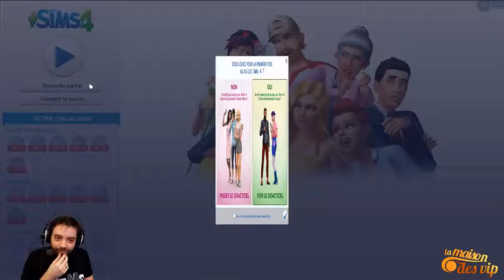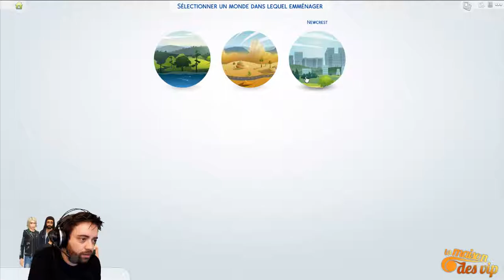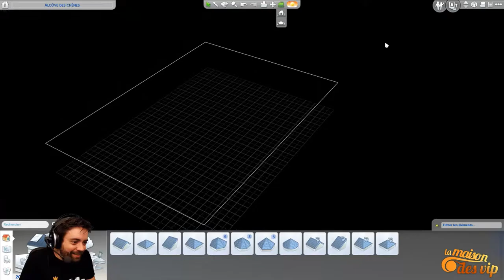La Maison des VIP - EP 1 - Tout le monde au boulot !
Premier épisode de première session de La Maison des VIP sur la GMFP Live ! Création des Sims, construction de la maison et premières aventure. On cherche du boulot pour tout le monde ! La vie commence doucement dans la maison ...

GMFP la chaine de streaming twitch de Pikatch et Rabbit, en direct live tout les mardi et jeudi soir de 21h a minuit ! Rejoignez nous vite !